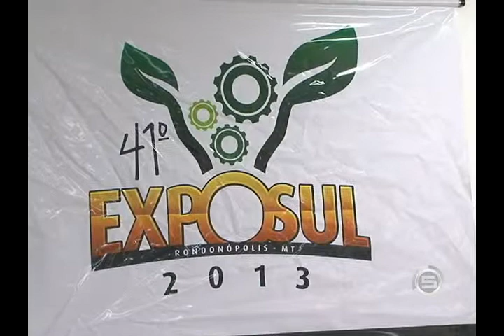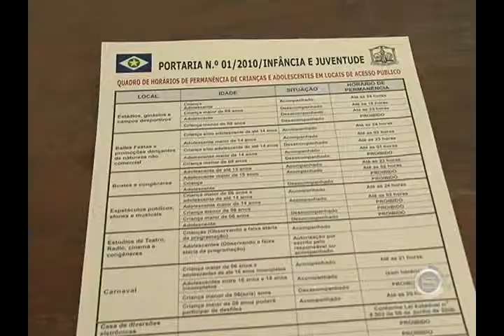REUNIÃO EXPOSUL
Segurança será reforçada na 41ª EXPOSUL